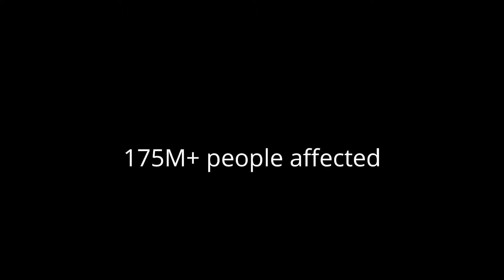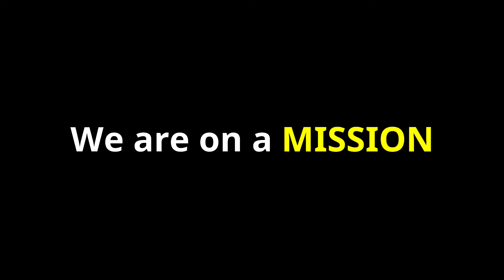SummerX - Intro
We are on a mission 🚀 to save lives of people who suffer from heat waves 🍃, excessive heat 🥵, illness, and more.